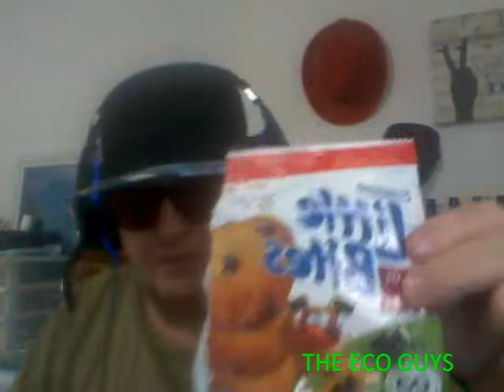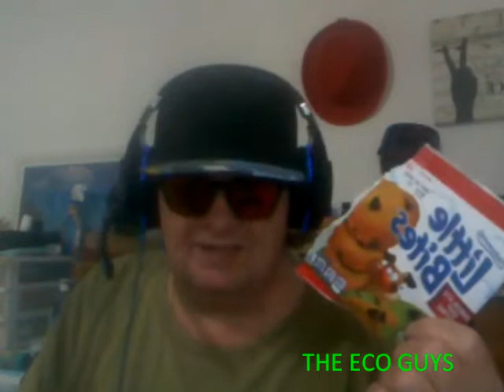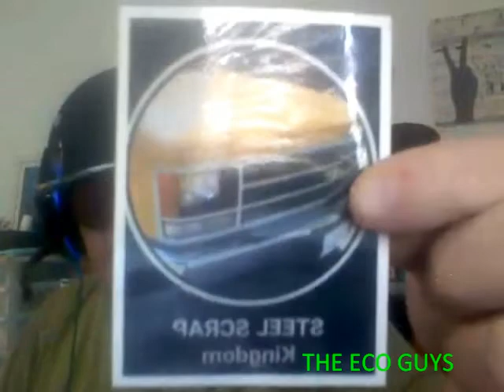HAPPY EARTH DAY, EMAIL QUESTIONS ANSWERED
Get Green Get Wild... Recycle, Reduce, Reuse.

 Cash tag: $help4401